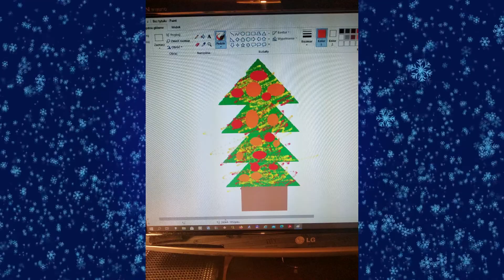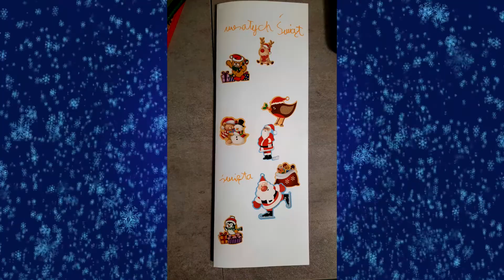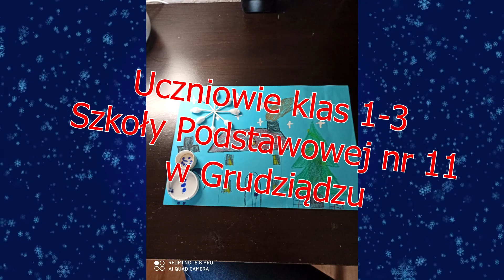Niedługo święta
Nasi milusińscy z klas 1-3 Szkoły Podstawowej nr 11 w Grudziądzu przygotowują się do świąt.